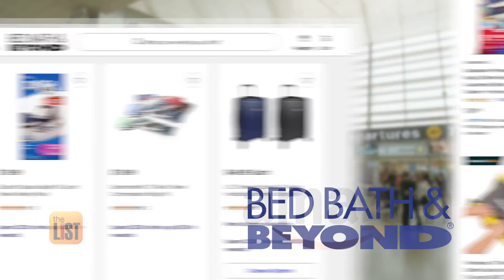3 Tips to Pack Your Luggage like a Pro